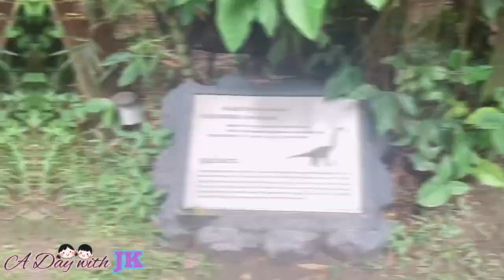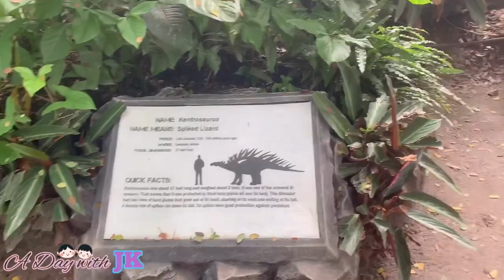Dinosaur Island | Travel Blog | A fun day at Clark, Pampanga | A Day with JK 👧🏻👶🏻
Klaire & Kyle with our family visited Clarkland - Dinosaur Island.

Dinosaurs Island is an animatronic theme park and museum which is located in Clark Freeport Zone, Pampanga.

It was a great interactive learning experience for the kids. They had fun seeing different life size dinosaurs.